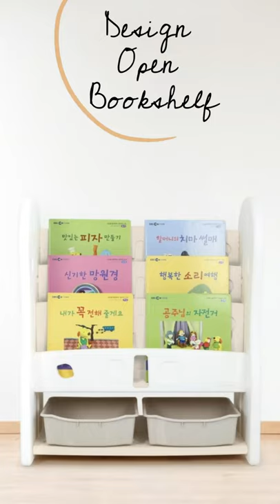IFAM Design Open Bookshelf + Toy Tray Customer Review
IFAM Design Open Bookshelf (3 Level +  2 Toy Trays) is a front-facing book storage with 2 toy trays.

Helps your child identify their favourite books easily with the book cover facing outwards and keep their toys easily in the toy trays.